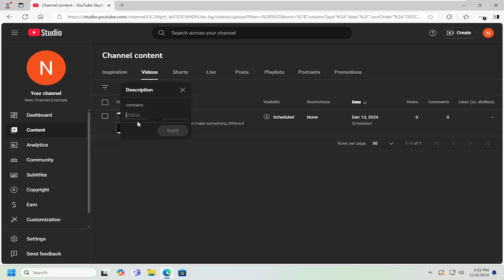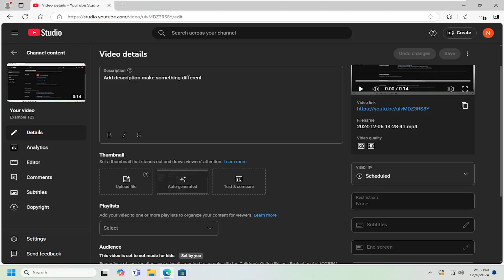How to Change YouTube Thumbnail After Uploading or Existing Video [Guide]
Changing the thumbnail of a YouTube video after it has been uploaded allows creators to enhance their video's visual appeal and improve click-through rates. However, several factors may affect this process, including account verification, YouTube’s content policies, or technical issues with the platform. For unverified accounts or videos flagged for copyright violations, changing the thumbnail may be restricted. Additionally, YouTube may not accept certain image formats or sizes, which could prevent the new thumbnail from being saved. Network connectivity issues or platform glitches can also cause delays or errors when updating the thumbnail. Understanding these potential challenges ensures a smoother experience when modifying a video’s thumbnail.

Issues addressed in this tutorial:
change YouTube thumbnail after uploading or existing
change YouTube thumbnail after upload
can you change a YouTube thumbnail after uploading
can you edit thumbnails on YouTube after uploading
how to change thumbnail on YouTube video after upload